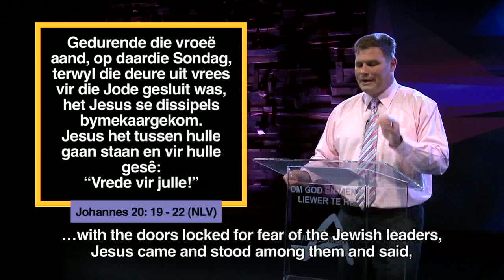Die Woord Episode 21 - 09 July 2017